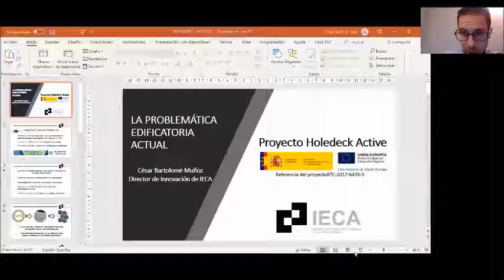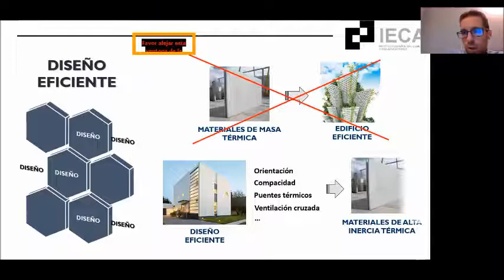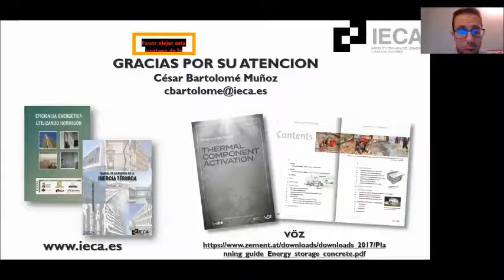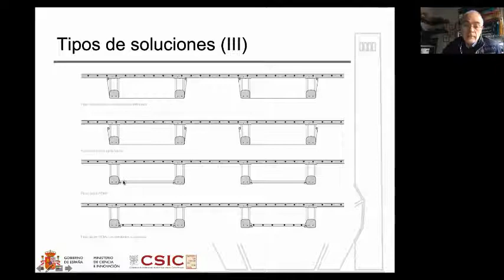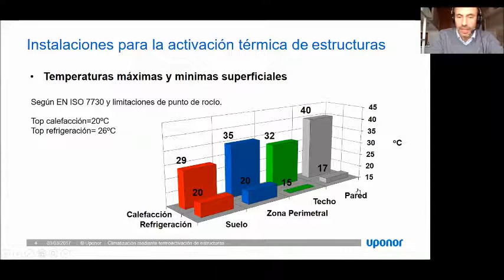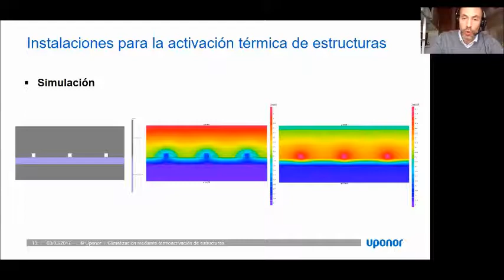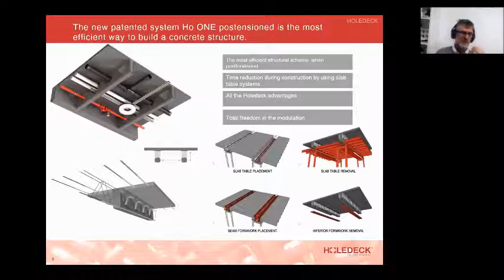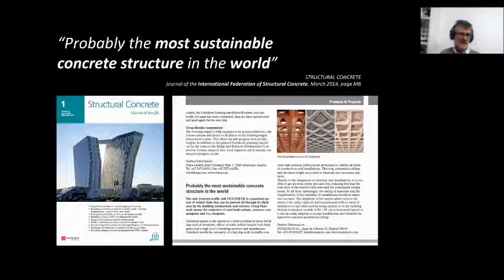SEMINARIO ONLINE SOBRE FORJADOS SOSTENIBLES DE HORMIGÓN Y ACTIVACIÓN TÉRMICA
El día 14 de diciembre de 2020 se celebró, de manera online, un seminario sobre forjados sostenibles de hormigón activados térmicamente donde se presentó el proyectos RETOS “Holedeck Active”. Éste es el segundo seminario que se realiza sobre esta temática dentro del proyecto Retos de la Colaboración (RTC-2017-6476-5).
Dentro del marco regulatorio que se ha desarrollado para poder alcanzar los acuerdos de la Conferencia de Naciones Unidas sobre cambio climático, se exige que los edificios de nueva construcción reduzcan su demanda energética de climatización y cubran con energías renovables el consumo necesario que tengan, que debería de ser muy bajo. Además, la publicación del nuevo Pacto Verde Europeo pone de manifiesto la necesidad de buscar soluciones edificatorias que sean eficientes.
El proyecto Holedeck Active es una apuesta por la eficiencia energética y por la eficiencia en el consumo de recursos, combinando la esbeltez estructural con la activación térmica de estructuras potenciada con la utilización de materiales de cambio de fase.
En este seminario técnico se expusieron los principios básicos de la solución desarrollada (Holedeck Active Basic) y cómo contribuyen a la sostenibilidad del sector de la edificación.

La relación de ponencias que se desarrollaron a lo largo de la jornada técnica fueron las siguientes:
1.    La problemática edificatoria actual. D. César Bartolomé. Director de Innovación de IECA.
2.    Proyecto Holedeck Active. D. José Antonio Tenorio. Científico titular del IETcc CSIC.
3.    Sistemas para la activación térmica de estructuras. D. Iván Castaño. Indoor Climate Aplication Manager - Uponor.
4.    Resultados iniciales: Holedeck Active Basic. D. Alberto Alarcón. Director de Holedeck.